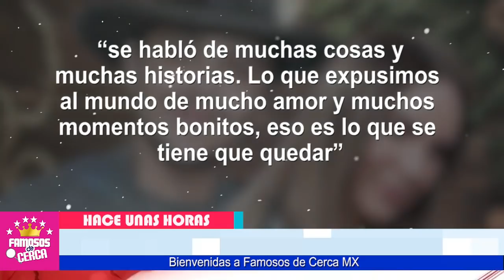📌😱 ¡ 𝗙𝗨𝗘 𝗧𝗥𝗔1𝗖1𝗢𝗡 ! Christian Nodal 𝗛𝗔𝗖𝗘 𝗣𝗢𝗖𝗔𝗦 𝗛𝗢𝗥𝗔𝗦! Solto Toda La Verdad 🔥🔥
De Ultimo Minuto Christian Nodal REVELA PORQUE NO PUDO PERDONAR a Belinda

 BIENVENIDOS!!!
suelta la sopa
televisa
exclusivas
venga la alegria
tv azteca
polemica
chismes
Entertainment
farandula mexico